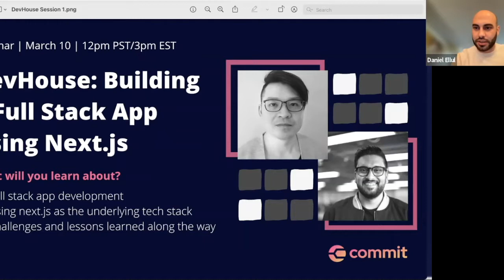DevHouse: Building a Full Stack App Using Next.js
Get ready to listen and talk tech with our host Simon Ho and developer, Ali Waseem, from the Commit community. We’ll be exploring Ali’s current project, Mango Starbreeze, a Micro SaaS application designed to easily manage payments for digital assets. Learn about what he’s building, the problem he’s trying to solve, the app’s techstack, and the challenges and lessons learned along the way. Join in the discussion following their conversation to share your experiences and meet fellow developers.

Commit is the first professional network founded by software developers that puts the career needs of Startup Engineers first. It’s not a job board, it’s a collaborative, remote community with life-long peer-to-peer support, personalized career development, and seamless career transitions resources with unique access to startup opportunities.

Learn more about us and apply to our Engineering Partner program by visiting our

Chapters
0:00 Introduction
0:42 About Ali Waseem
1:00 The 'why' behind the project
2:02 About Project Mango Starbreeze
4:35 The tech stack
9:45 Challenges faced
14:12 Lessons learned